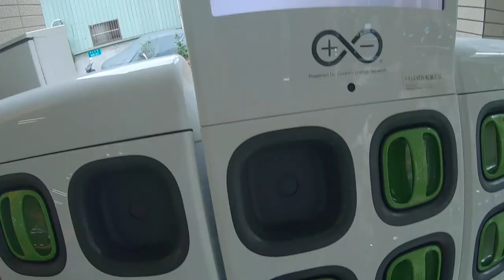【VLOG】開箱朋友超豪華的度假別墅😊/Swimming day．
影片開始前可開啟cc字幕😉

剪輯 ：Premiere Pro 2020

相機：GoPro here 7